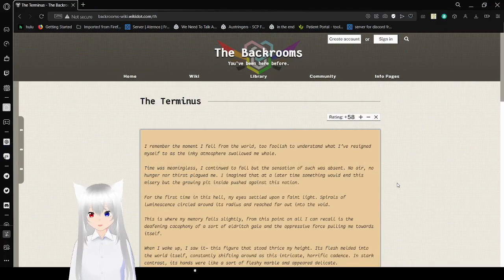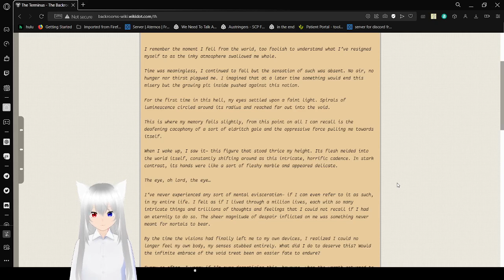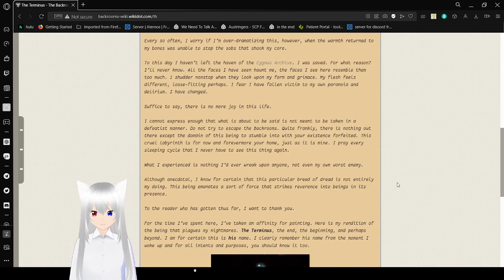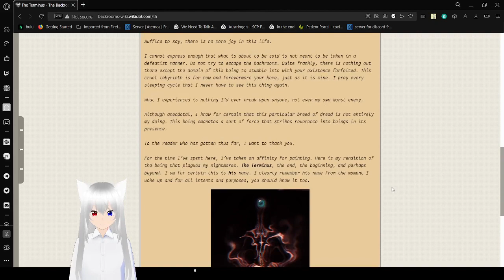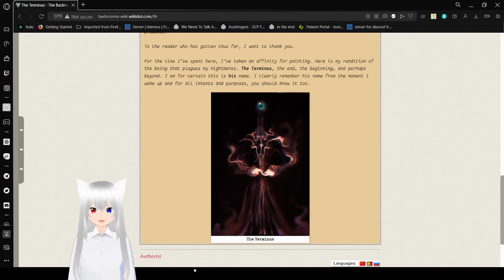Haku reads about the end, the beginning and beyond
this one got a lil spooky